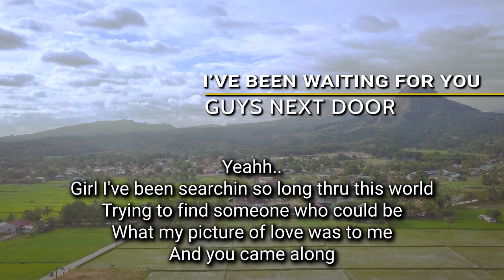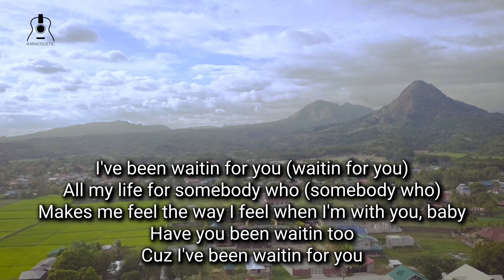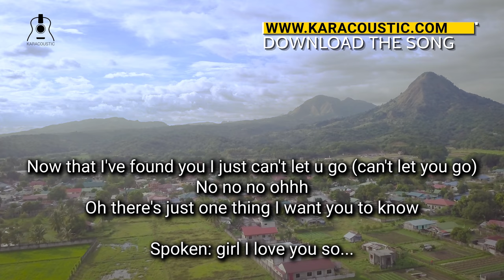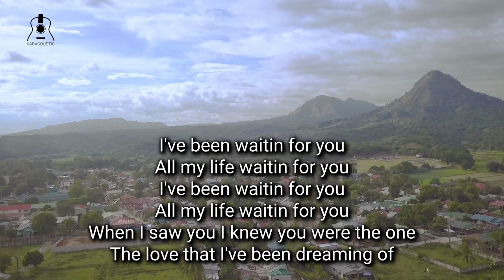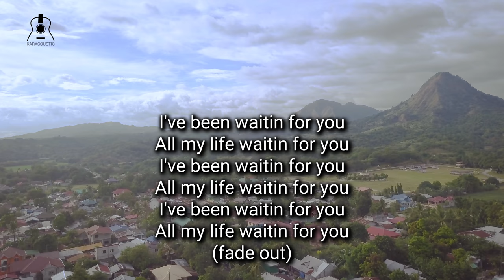Ive Been Waiting For You by Guys Next Door Acoustic Guitar Backing Track | Acoustic Karaoke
Ive Been Waiting For You by Guyz Next Door An acoustic guitar backing track produced by Karacoustic Songs. This track is available in Lossless and MP3 format that you can download